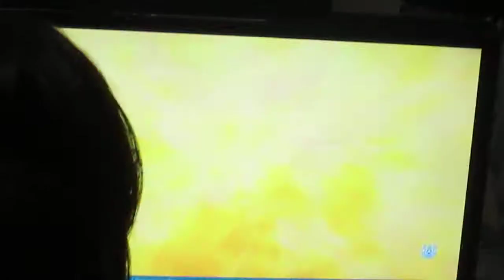CGC#1 T7 Isaac/iKotomi(Alisa) vs. Tuba_king1(Feng) 03/10/18